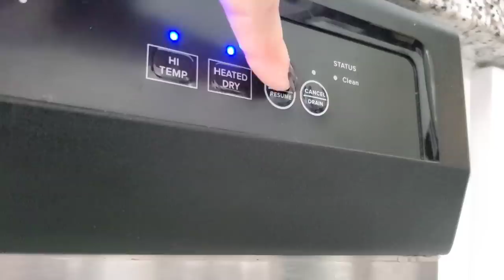Speed Clean with me | *NEW* Cleaning motivation 2020 | Budgetfam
Speed Clean with me  | Cleaning motivation 2020 | Budgetfam

Follow me 💕